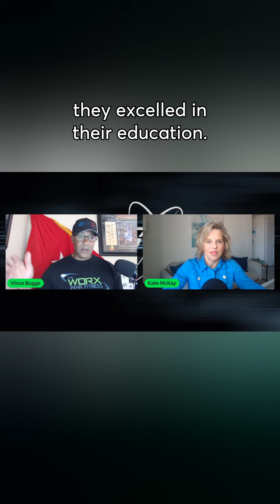Changing Environment can change your life